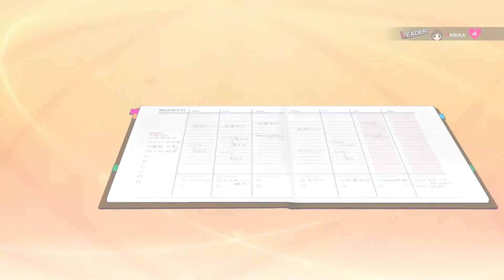Idolmaster Platinum Stars Part 82: Job Lv.2 - Haruka's cooking show (English Subs)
THE iDOLM@STER Platinum Stars Owned By BANDAI NAMCO Entertainment Inc.